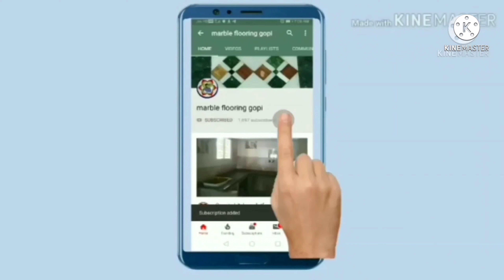newparking tiles to type design